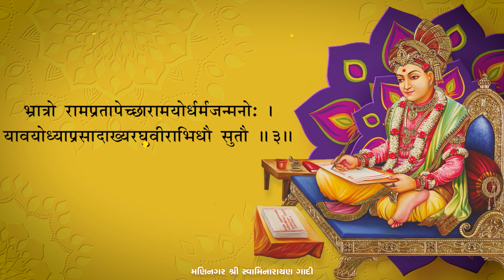shikshapatri shlok-3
Shiksapatri shlok-3 .
Shree uttamsharandas swami
Swaminarayan gadi  maninagar